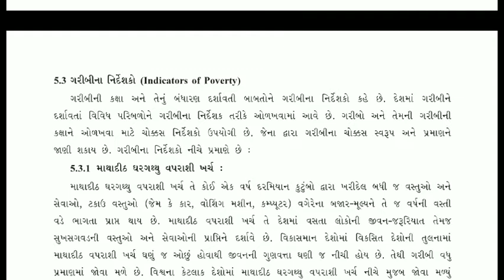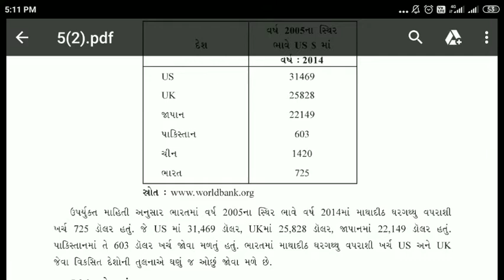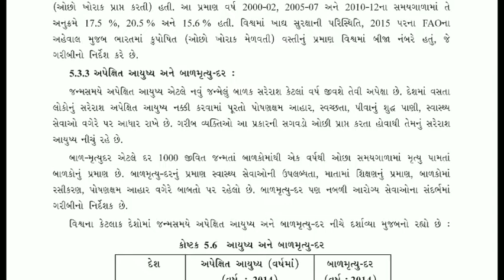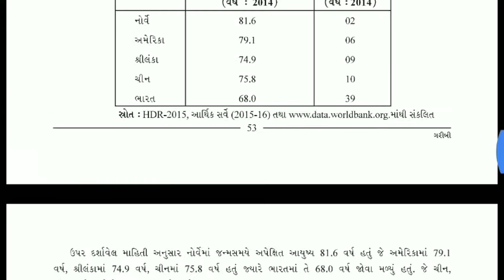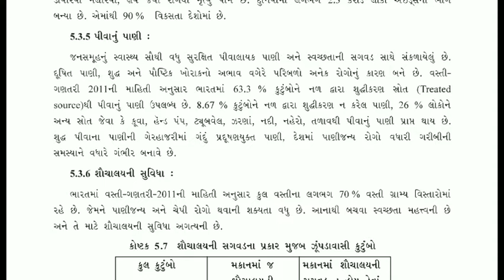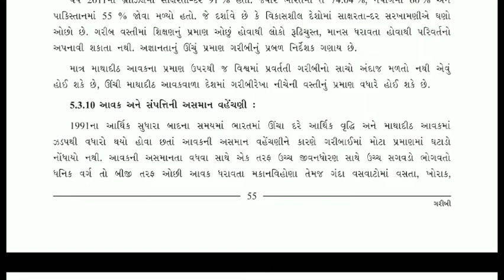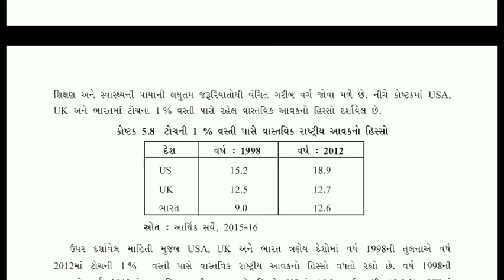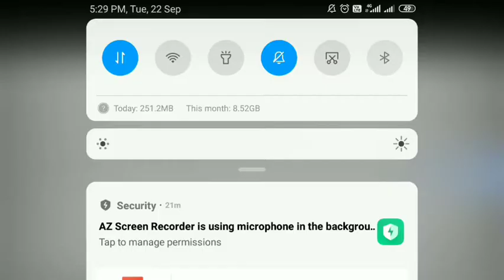Lecture 03 Economics chp 05 ,12A/C